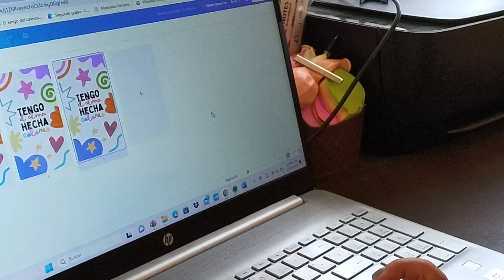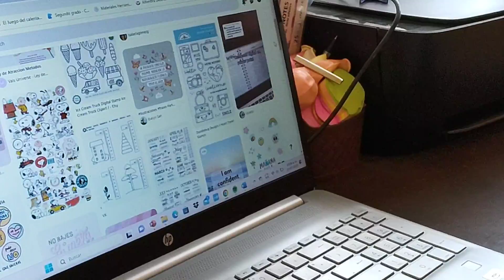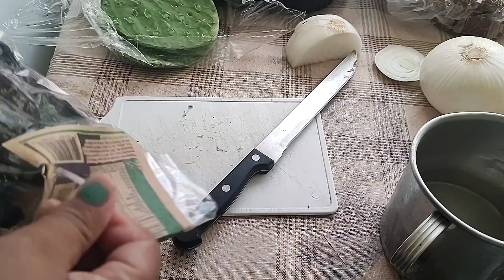una mañana de domingo